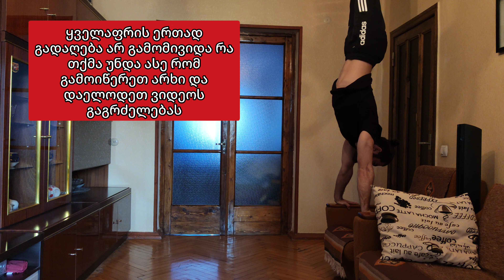ვარჯიში სახლის პირობებში - გადავაქციოთ სახლი სავარჯიშო დარბაზად / Home workout no equipment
მოგესალმებით ყველას ამ ვიდეოში მინდა განახოთ ის ვარჯიშები რომელიც შესრულებული იქნება სავარძლის დახმარებით . რადგან ჰანტელები ბევრს შეიძლება არ ქონდეს ...

ეს არ არის სავარჯიშო პროგრამა . ვიდეოში ნაჩვენებია მხოლოდ ვარჯიშები . მსგავსი სტილის ვიდეოები კიდევ დაიდება არხზე ( რა თქმა უნდა სხვა კუნთებზეც ) ასე რომ დაელოდეთ  💪